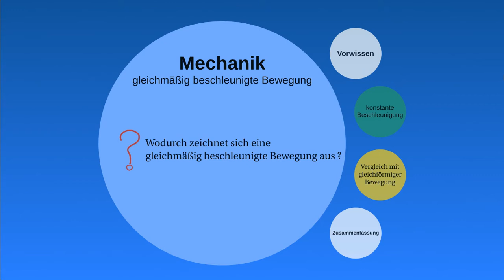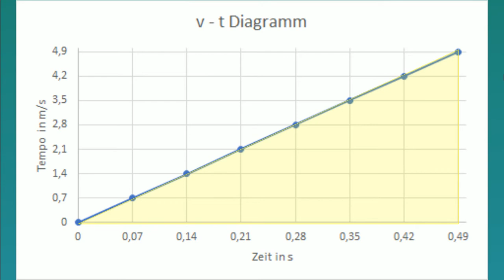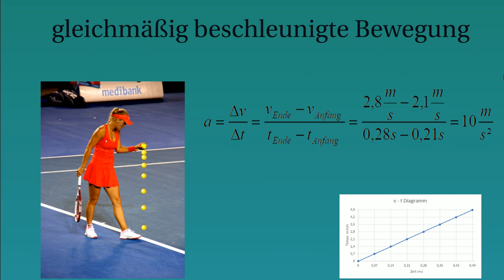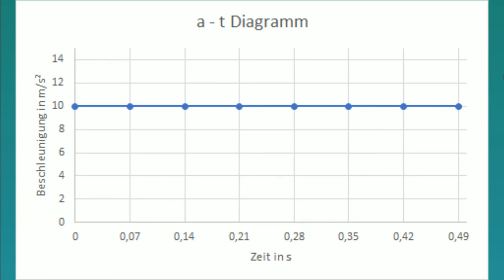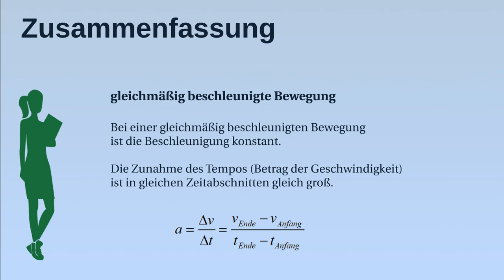gleichmäßig beschleunigte Bewegung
Dieses Video wurde von Arne Sorgenfrei erstellt.

Im Video erfährst du, wodurch sich eine gleichmäßig beschleunigte Bewegung auszeichnet. Insbesondere lernst du, wie man die Beschleunigung bei einer gleichmäßig beschleunigten Bewegung berechnet. Veranschaulicht wird die gleichmäßig beschleunigte Bewegung anhand von Tempo-Zeit und Beschleunigung-Zeit Diagrammen.
Am Ende wird die gleichmäßig beschleunigte Bewegung mit der gleichförmig geradlinigen Bewegung verglichen.

Dieses Video ist Bestandteil des Unterrichtskonzeptes "Ivi-Education". Auf der Webseite ivi-education.de findest du auf das Video abstimmte Arbeitsblätter und Lern-Apps.